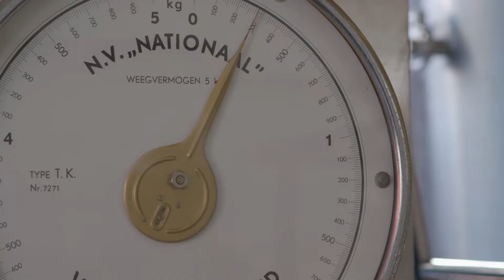Brand x Noordt Farmhouse bier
Het tweede bier dat is voortgekomen uit de Collab Brewer Series, een samenwerking tussen Brand en Noordt, is gelanceerd. Farmhouse is een ondergistend speciaalbier met 7,8% alcohol.